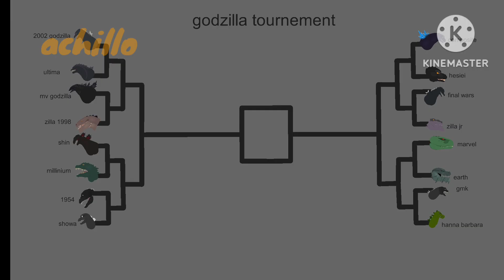information video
a informational video about my upcoming godzilla tornement